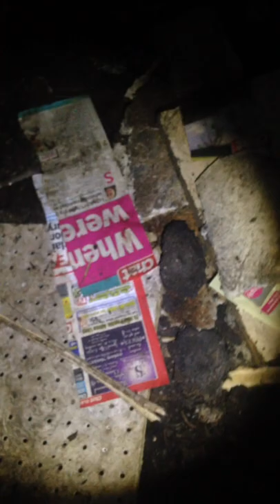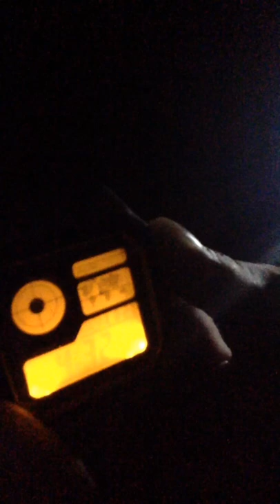**LOCKED ALONE IN A BOMB SHELTER** for 12 hours in complete darkness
* I WAS LOCKED IN A BOMB SHELTER ALONE* NO FOOD OR WATER

I spent 12 hours alone with no food or water, no sleeping equipment just the clothes on my back.